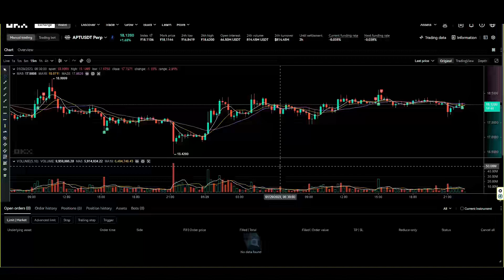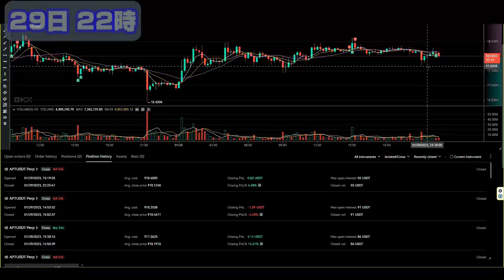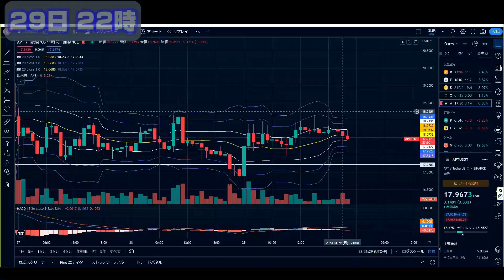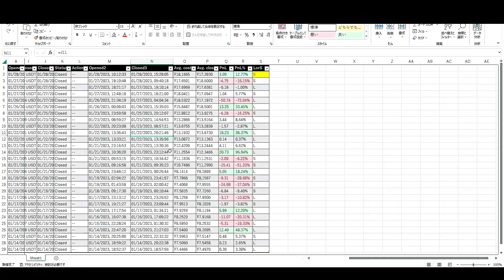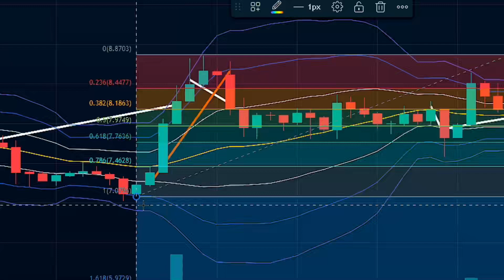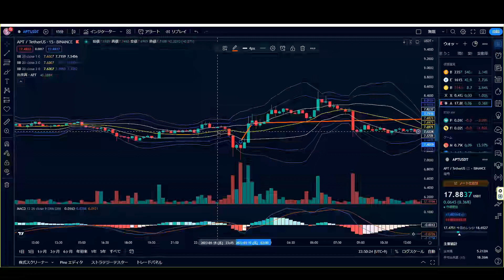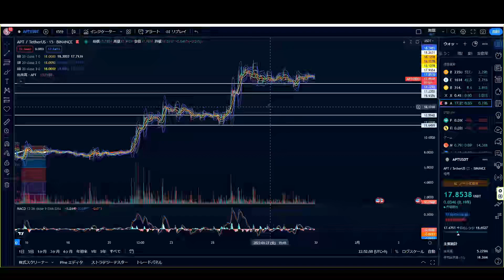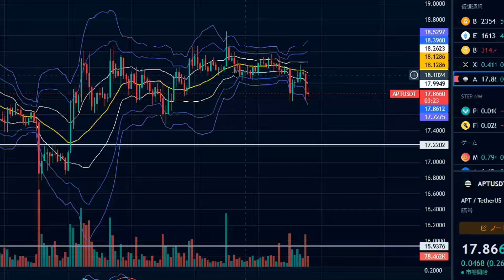【仮想通貨】上げ相場でショートダメ！絶対！【人対BOTNo.16】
去年大赤字を出した私対BOT、どちらが儲かるか勝負！
トレードについて学びながら動画作ります。

OKXという仮想通貨取引所のいいとこ紹介です！